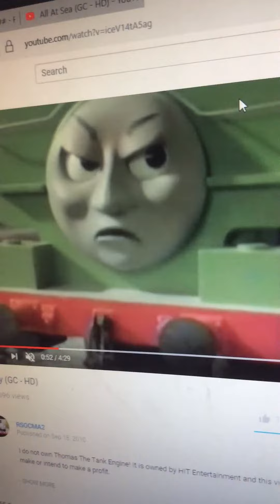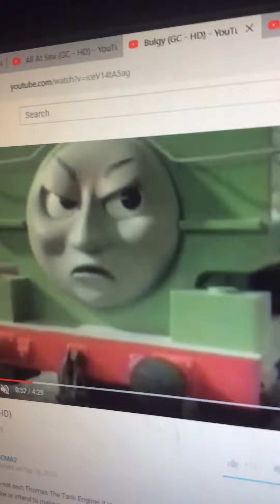Edward/Thomas & Friends Parody 4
Cast:
Duck-Henry
Gordon-Sir Topham Hatt